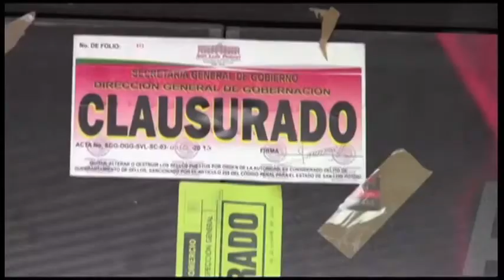Noticiero Planoinformativo.com 7 de Noviembre 2012 Parte 1